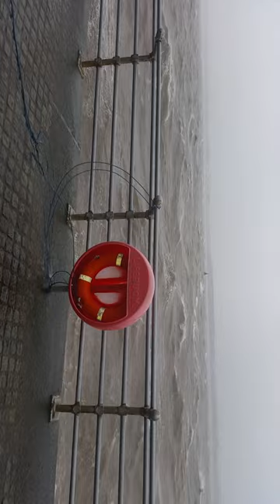Storm Doris at Otterspool Liverpool.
That was fun Doris.